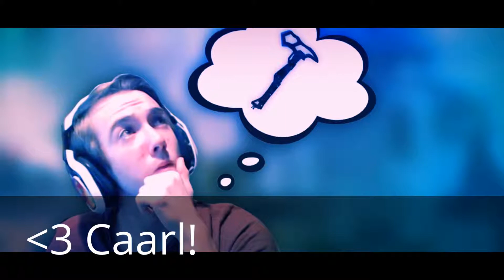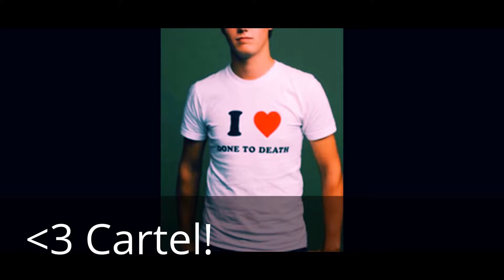Slideshow Montage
Sorry Guys I had to remake this Montage because I kinda mess up things please don't get mad Thank You!